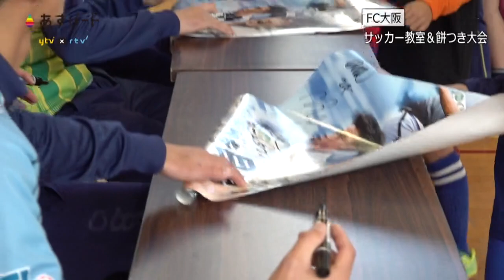【FC大阪】ちびっ子たちとのサッカー教室＆餅つき大会で蹴り納め【あすリートチャンネル】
「あすリートチャンネル」は、読売テレビのスポーツ番組「あすリート」（毎週土曜11:35～放送）から立ち上がった関西のアスリートの情報が詰まったオリジナル動画サービスです。読売テレビとrtvが共同で運営する「あすリートチャンネル」では、関西の地で夢を持って挑戦するアスリートたちのインタビュー動画や取材記事、ライブ配信動画など“他のメディアでは見られないオリジナルコンテンツ”をお届けしています。

2019年12月29日
大阪第3のJリーグクラブを目指すFC大阪が、イオンモール大阪ドームシティの協賛のもと、大阪市内の小学校でサッカー教室と餅つき大会を行いました。

(C)ytv